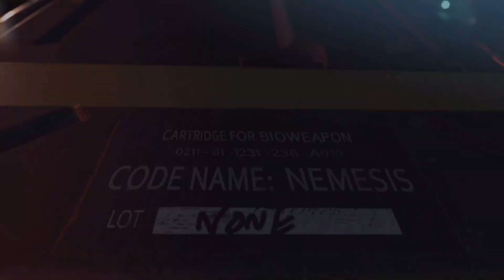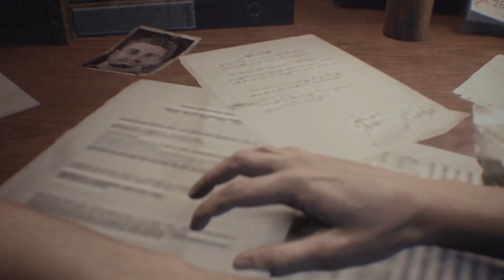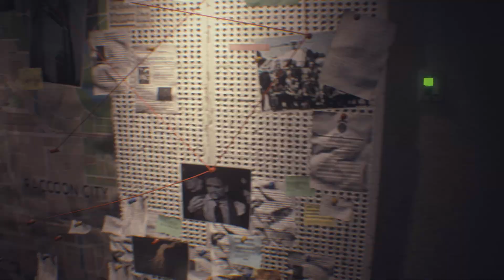Resident Evil 3 REMAKE - T-Virus Pandemic [First Few Minutes Of Gameplay]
The first few minutes of gameplay of the newly released Resident Evil 3 Remake. This is the first time I am playing a RE game. Liked the beginning so far. The story appears to revolve around a global virus outbreak that turns humans into zombies, a pandemic.. seems to suit the current Coronavirus pandemic situation in the real world !